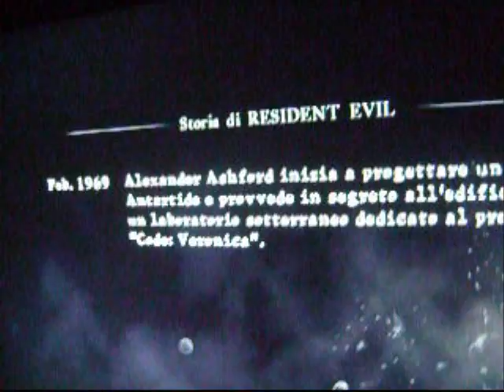★Resident Evil .5 (Team Slayers) ★ ஜீ The Village ஜீ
✿Lady-pink-Dragon & ★BlizzardXV VS. Random Players .☆